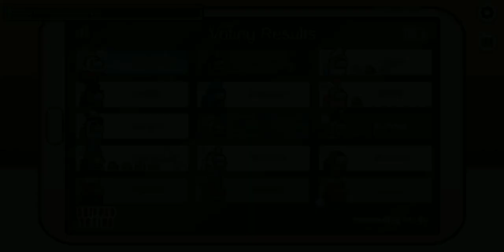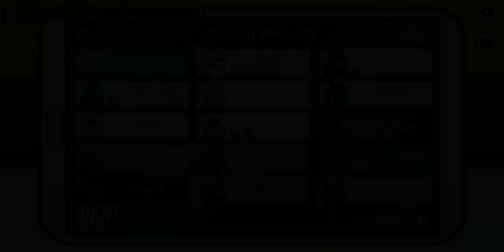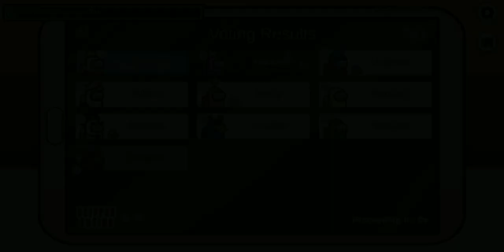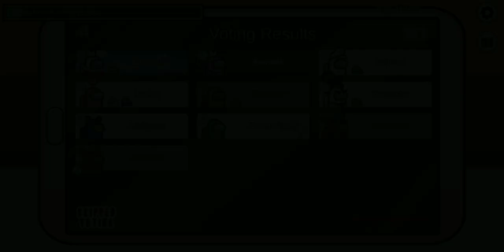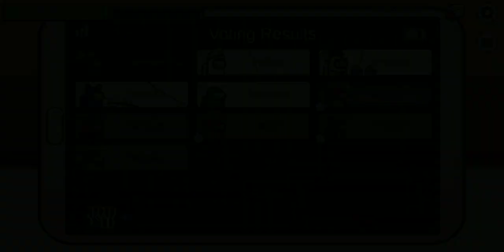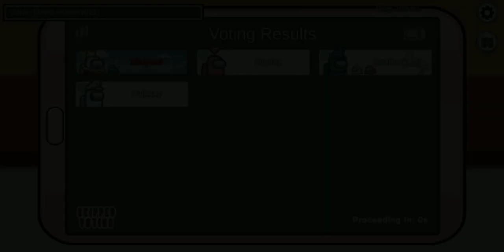I played with my best friend and lost a lot of times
I played with my BFF but I lost a lot and I won a little bit